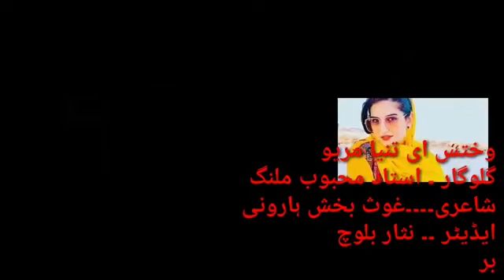او گلی داسہ چڑہہ بند اے نا نمبر۔۔۔۔۔۔💔 استاد محبوب ملنگ 💞شاعر ۔۔۔۔ نثار احمد 💞براھوئی زبردست سونگ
Mehboob Malang New Album 2022